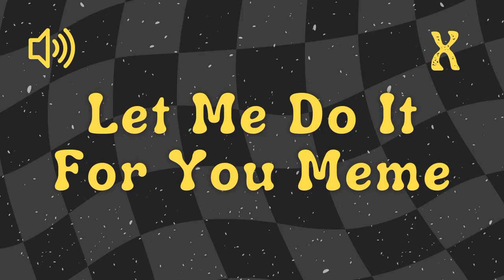Let Me Do It For You Meme - Sound Effect No Copyright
sound effect fart sound effect police siren sound effect bell sound effect sfx applause sound effect meme sound effect memes sound effect get effects gaming sound effect youtuber funny laugh sound effect no copyright glitch sound effect sound effect no copyright transition sound effects